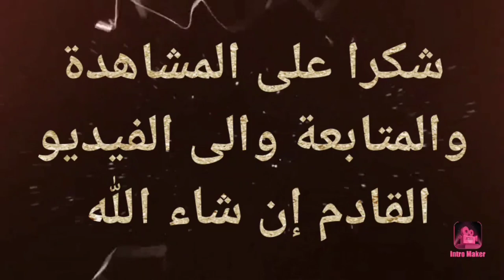تحلية لذيذة ومنعشة لفصل الصيف بمكونات🤤تستحق التجربة🌟lekker toetje voor zomer 🌟van passievrucht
فطائر تركية فطائر سريعة فطائر المربى فطائر سريعة فطائر الحليب فطائر تركية مسمن كروصون شنيك بريوش
مقادير. كيك_يومي كيك_اسفنجي كيكة_بالفاني كيك_بالبرتقال بريوش كرواصون كرص قراش فطائر
كيك شكولاة كيكة بالفاني كيكة بالماء كيك بالبرتقال
كيك سريع
كيك
كيكة
كيك يومى
كيك بالكوفريط
كيكة بالكرميل
كيك سريع
كيك بيضة واحدة
كيكة بدون سكر
ميكة بدون دقيق ابيض